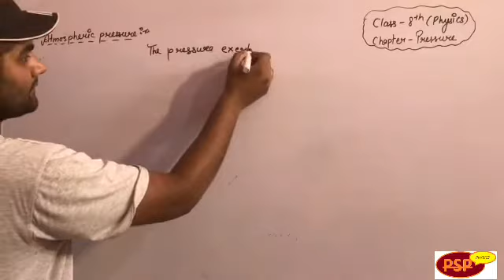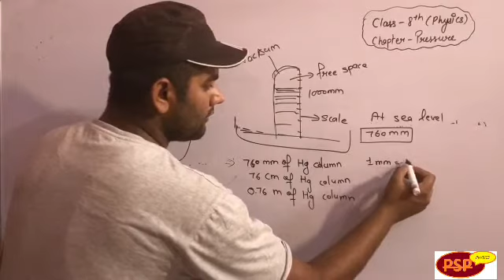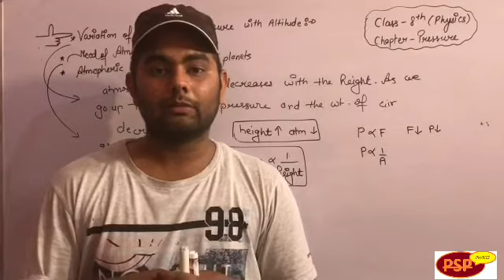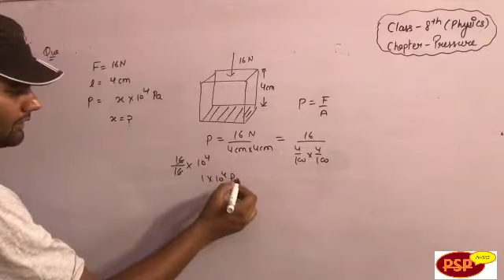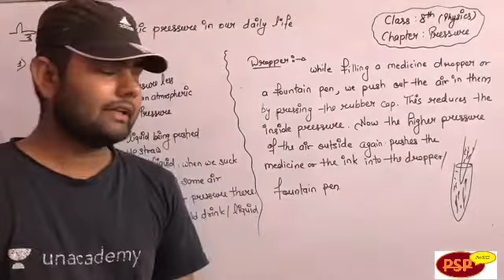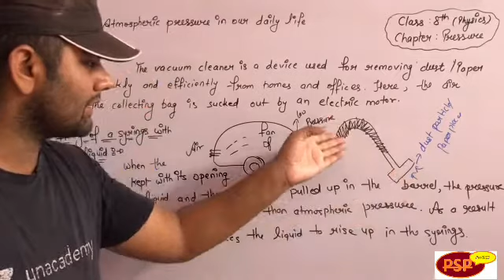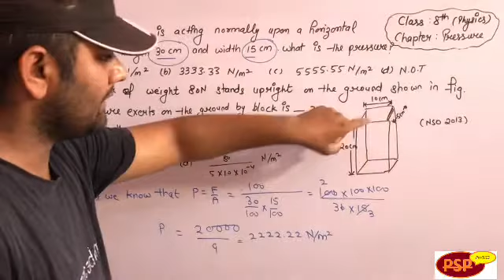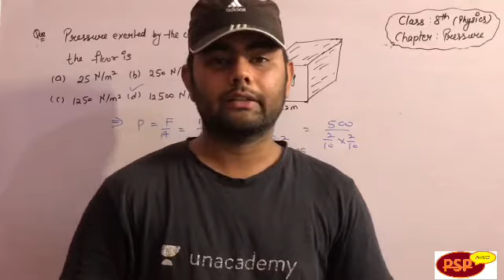Pressure Class 8th Lec 2 || Olympiad || Foundation by Sharma Sir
Topic Discussed
1) Force
2) Units Of Force
3 ) Effect of Force
Thanks 🙏